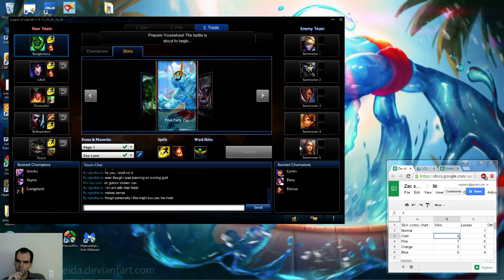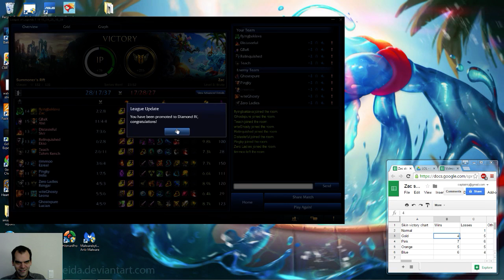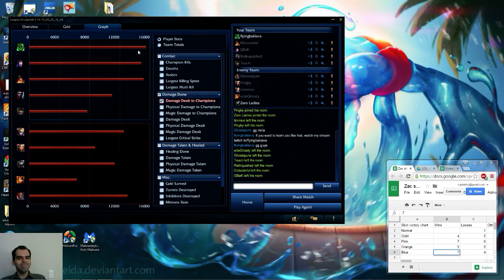zac vs irelia, top lane, diamond, with commentary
The way the match up should always go.